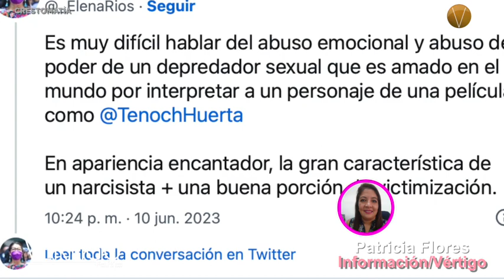NOTICIAS 12 DE JUNIO 2023